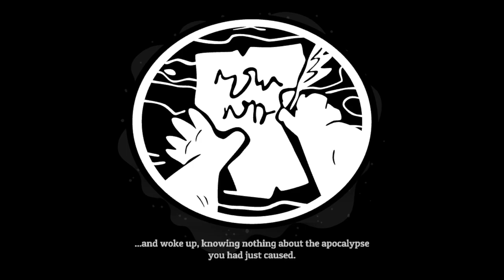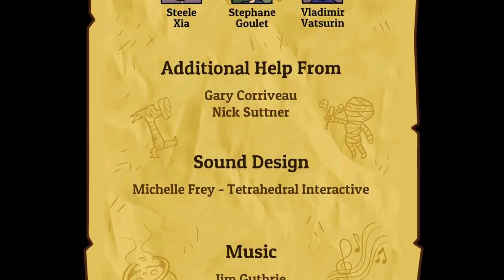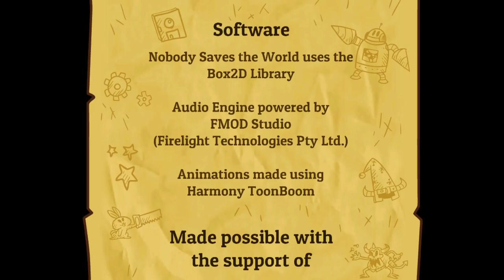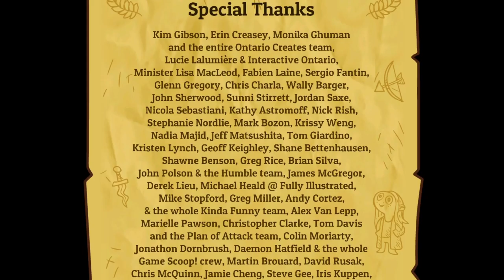Nobody Save the World - Part 30 End (no commentary)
เล่นเรื่อยๆ เดินไปเดินมา ทำเควสเก็บเวล

สนับสนุนด้วย True Wallet / PromptPay / Line Pay ได้ที่